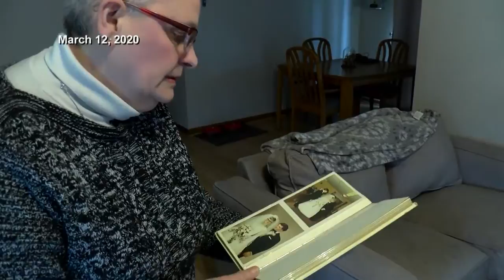COVID survivor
upLynk Clip